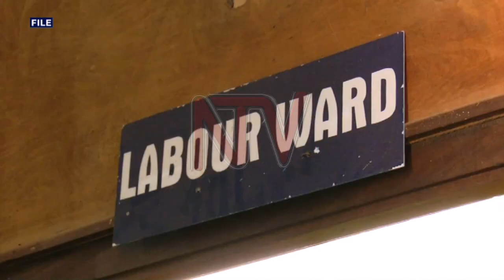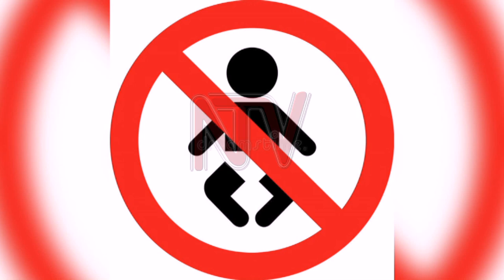Women speak out on their choice not to have children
For many, African cultural upbringing dictates that men and women come together to procreate, once they come of age. Thus for most, it is expected that they will want to have children to continue their family bloodline. However, as Andrew Kyamagero reports, more young people are opting not to have children. So what is motivating this situation?